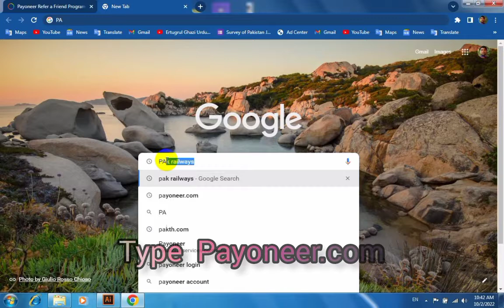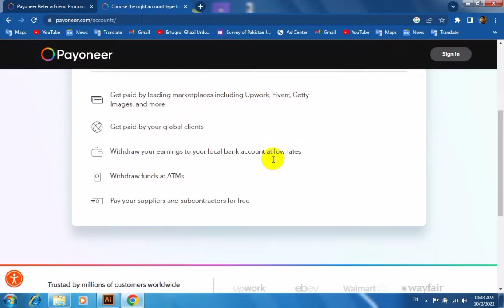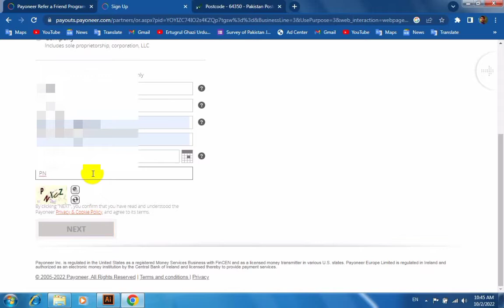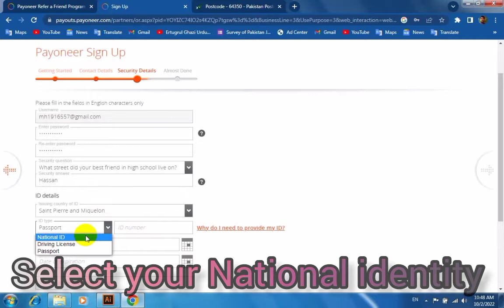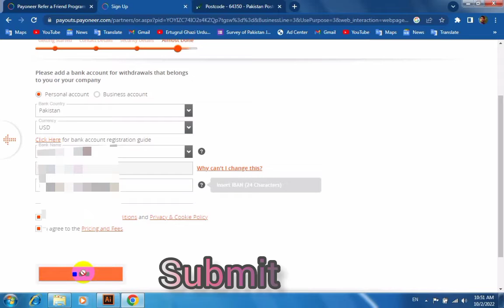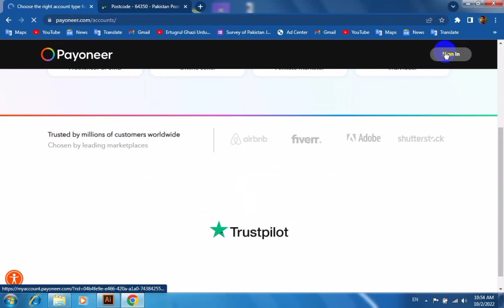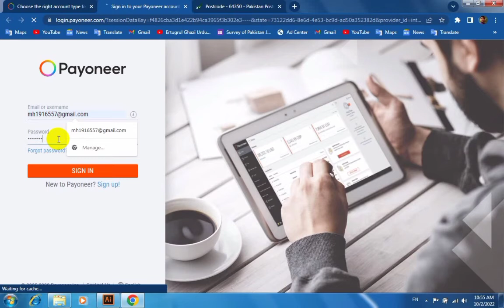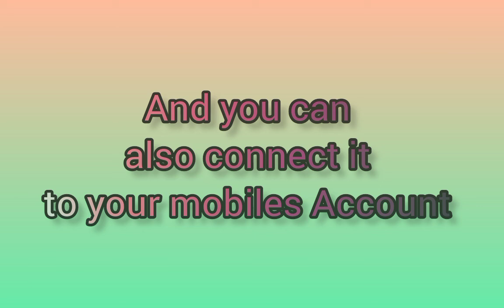How to create Payoneer account in Pakistan/get 25$ on sign up payoneer account 2022.mp4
$25 Signup Bonus Payoneer Account
Welcome to the world of Mr Mujahid. This video is about payoneer account that payoneer account kaise banaye and how you can link your payoneer account with jazzcash.